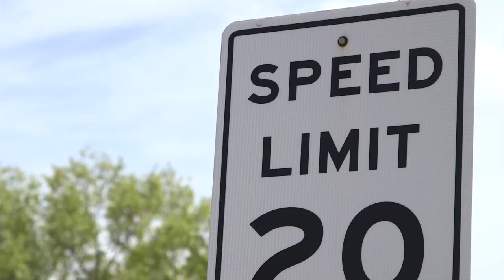Tough, Clemency, and Is it Available on Tape?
A man talks sobriety with the Judge, a woman wants clemency, and a motorist is looking for an easy way to read up on the Providence regulations.